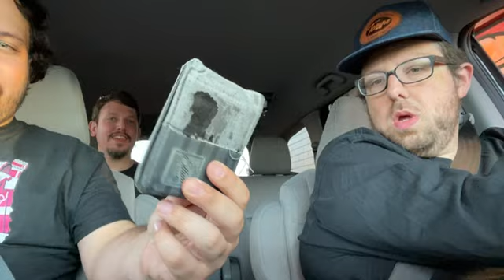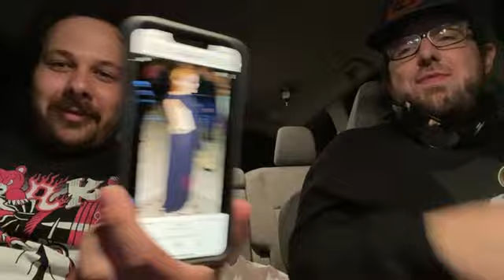FutureProbe #82 : San Diego Gourmet Expedition of Culinary Masterworks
This week on Futureprobe we explore new and exciting culinary treats, testing the limit of our palettes.